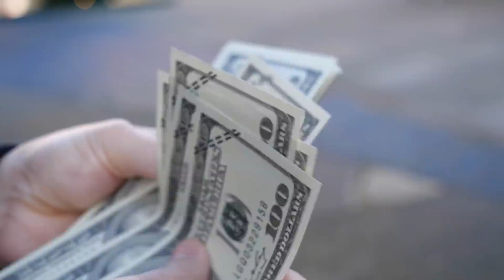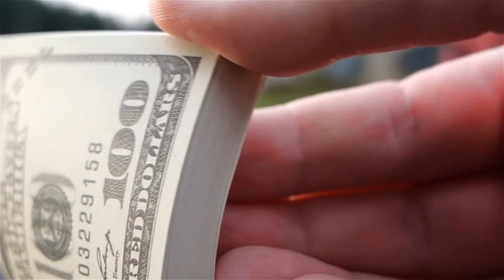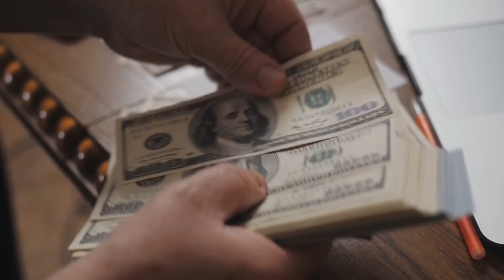Lo evitava perchè ritenuto strano e asociale ma un giorno è stato l'unico ad averla aiutata..